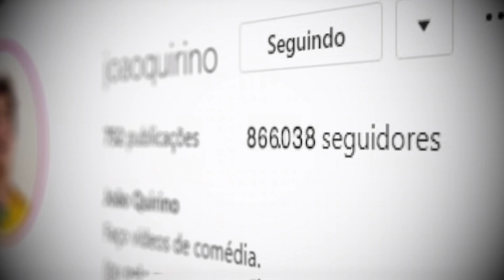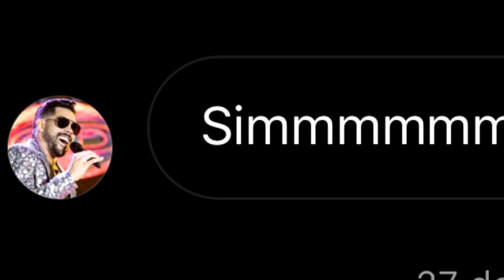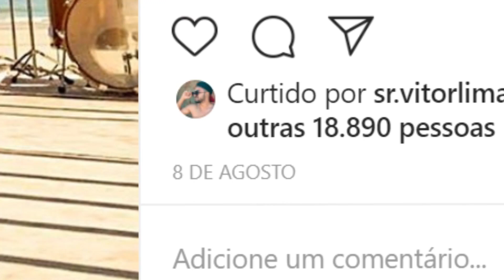PORQUE 2019 NÃO FOI O MELHOR ANO DA MINHA VIDA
2019 foi um ano de muita conquistas na minha vida, mas ao mesmo tempo, um ano com muitos obstáculos.
Fiz esse vídeo sobre os acontecimentos do meu ano, espero que gostem.

Roteiro: Vitor Coldibelli e João Quirino
Editor: Sendão
Captação de voz: Cleo Billy

CONTATO PROFISSIONAL:
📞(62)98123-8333